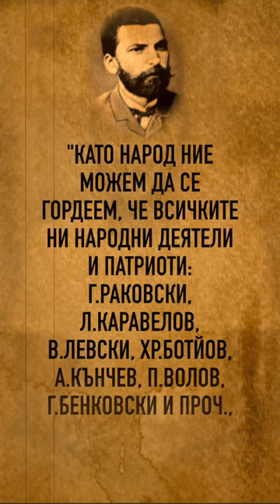Ето какво казва големият Захари Стоянов за Русия!